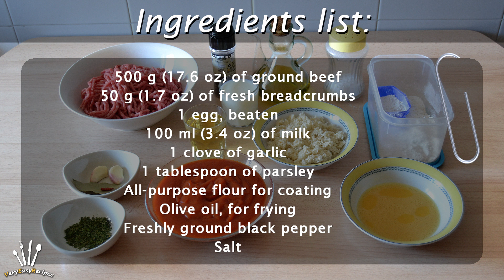Beef Meatballs in Tomato Sauce - How to Make Homemade Meatballs from Scratch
Learn how to make beef meatballs in tomato sauce at home. These homemade meatballs are tender, juicy and full of flavor!

▼ INGREDIENTS LIST:

- 500 g (17.6 oz) of ground beef
- 50 g (1.7 oz) of fresh breadcrumbs
- 1 egg, beaten
- 100 ml (3.4 oz) of milk
- 1 clove of garlic
- 1 tablespoon of parsley
- All-purpose flour for coating
- Salt

For the sauce:
- 500 g (17.6 oz) of tomato sauce
- 1 clove of garlic
- 100 ml (3.4 oz) of white wine
- 1 cayenne pepper
- 1 bay leaf